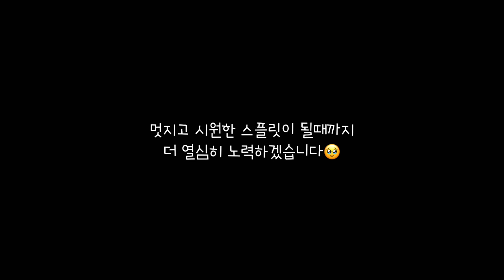180도 조금 안되는 뻣뻣이의 스플릿🥲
안녕하세요❤️
긴 영상으로는 오랜만에 인사드리는 것 같아요!
기나긴 폴휴식기를 마치고 요즘에는 아주 열심히 다시 폴을 타고있어요❤️
이 영상을 보시는 여러분들도 아직 즐겁게 폴 타고계신가요?😚
오늘은 최근에 했던 스플릿 기술 모음집이에요!
뻣뻣한 몸이라 유연성 기술이 너무 어렵지만 ㅠㅠ
꾸준히 노력하니 그래도 조금씩 나아지는게 느껴지는 것 같아요❤️
뻣뻣이 분들도 저랑같이 좌절하지 말고, 다치지 말고 조금씩 꾸준히 늘려나가보아요😚❤️
재밌는 영상 가져오도록 고민하고 있어요!
보고싶은 컨텐츠가 있다면 말씀 부탁드려요😚❤️